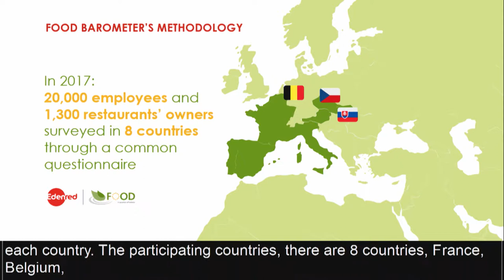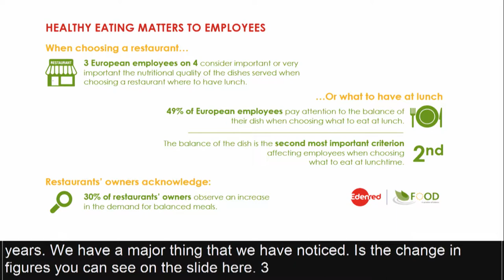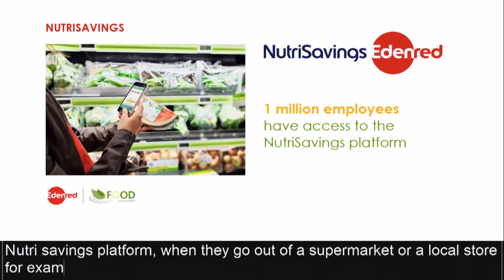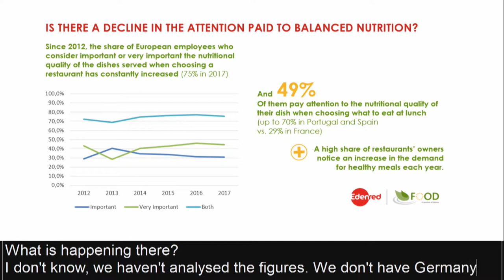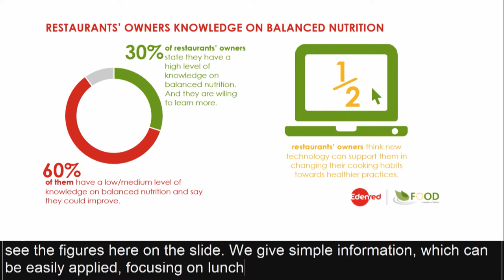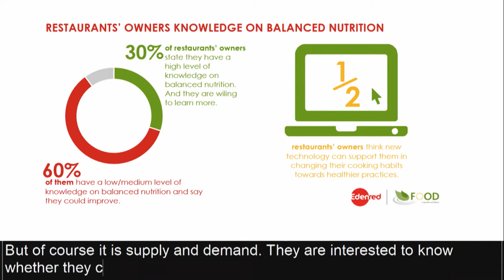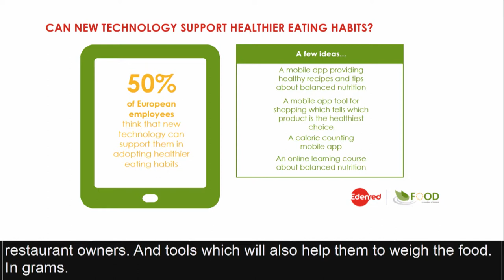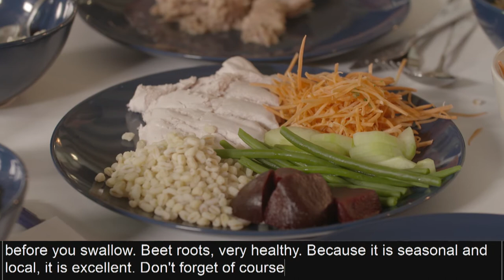Let's Talk Food #1 / Eating habits at work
Discover Let's Talk Food, an interactive discussions about eating habits at work.

How to eat a balanced diet at lunch time?
What is the impact of digital technology?

Webcast animated by Anette Burgdorf with Bertrand Dumazy, Chairman and Chief Executive Officer, Edenred Group, Nathalie Renaudin, Coordinator of the FOOD programme, Edenred Groupe and Sylvie Dujardin, Nutritionist.